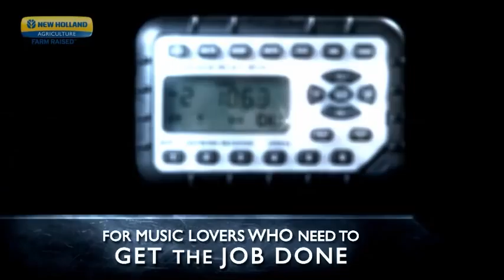New Holland radio part number ZAEJHD910HDPKG.wmv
JENSEN Heavy Duty MINI Waterproof AM/FM/WB Radio Play your iPod, MP3 or other portable music player through the convenient front mini-jack input with included 4 foot patch cord 12 volt DC system - no batteries to recharge or replace.
Simple wire system allows for speedy hook up to polaris rangers, boomer tractors, cub cadet tractors and john deere z traks